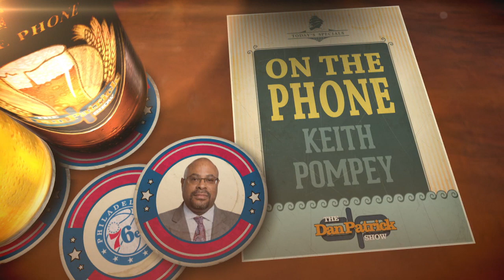Keith Pompey On Why The 76ers Had To Part Ways w Jerry Colangelo | The Dan Patrick Show | 6/8/18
Keith Pompey explains why the 76ers had no choice but to part ways with GM Jerry Colangelo following the discovery of his wife's burner account.